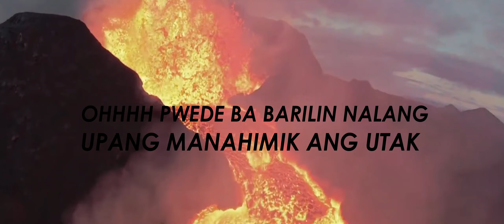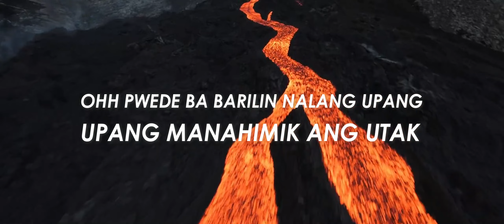Emboy X David Nanol - Lunas (Official Lyrics Video)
Written by Emboy & Baby ama
Produced by Pacific
Mix and Mastered: Eloy
WA RA GUD